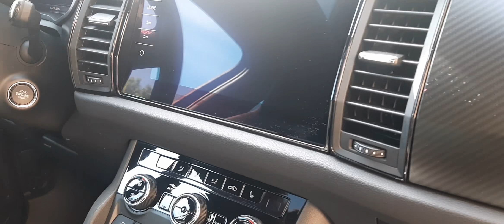Hydosilex-Vulcanet-wd40-SKODA kodiaq RS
Test pour ma 1 er utilisation du produit Hydrosillex recharge
lavage de la voiture
retrait des polluants (goudrons)wd40 en laissant bien agir.
nettoyage ,dégraissage Hydrosilex rewind
applicatiion Hydrosilex recharge(très facile)
le tout avec microfibres.